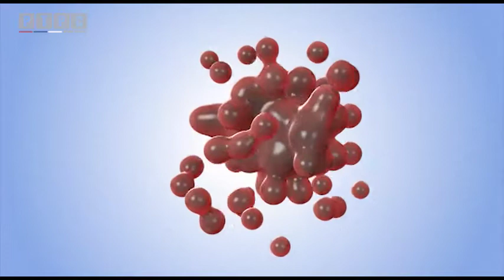Autofagija - Svijet zdravlja 249